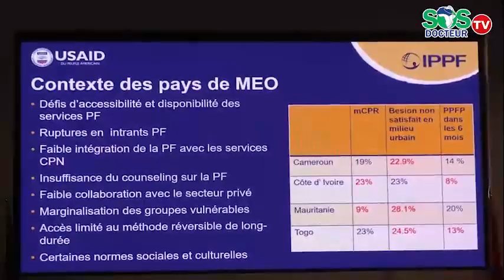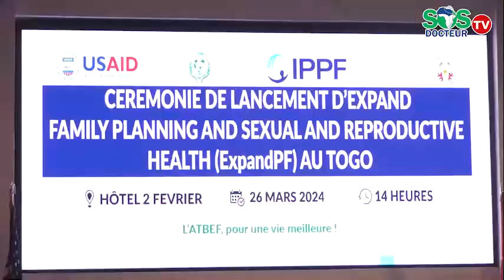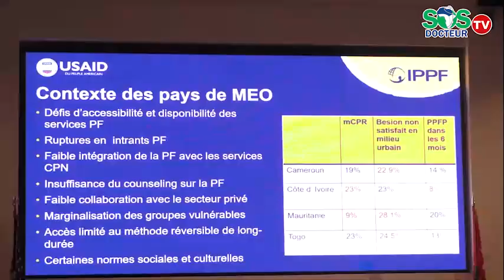ExpandPF Project Launch: Improving Sexual & Reproductive Health in Togo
In an effort to enhance access to quality family planning services across Togo, the International Planned Parenthood Federation (IPPF) and the Togolese Association for Family Welfare (ATBEF) have launched the ExpandPF Project. This landmark initiative, funded by the United States Agency for International Development (USAID) with $49.5 million, marks a significant step towards empowering individuals and communities in the country to make informed choices about their sexual and reproductive health.

The ExpandPF Project is part of the broader Ouagadougou Partnership, a regional collaboration launched in 2011 to accelerate progress in the use of family planning services across West Africa. This video highlights the collective commitment to promoting sexual and reproductive health and rights in the region.